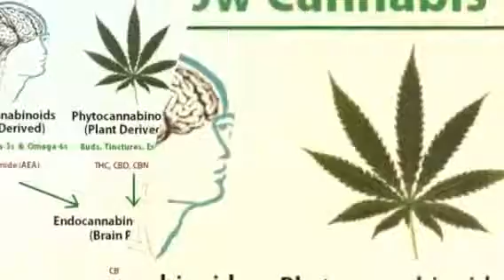Programa de Cannabis Medicinal A C Bolera Besaya Torrelavega